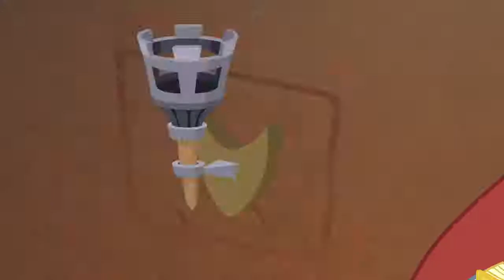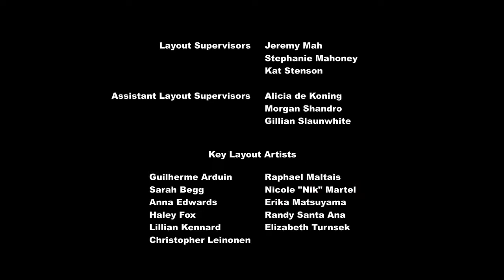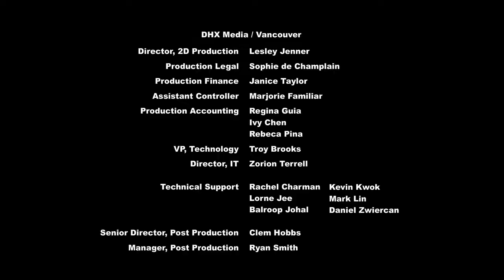MLP: film season 9 Episode 24 part 1